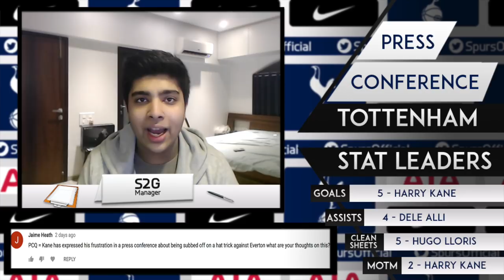FIFA 18 Tottenham Career Mode - EP4 - Insane Talent Joins Our Youth Academy!! The Dele Alli Show!!